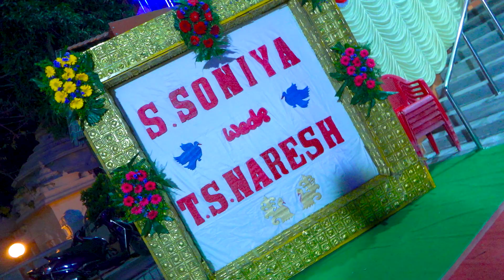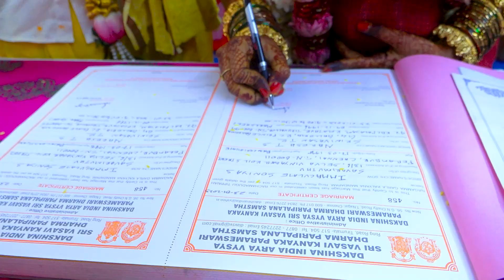Wedding Story Naresh & Soniya